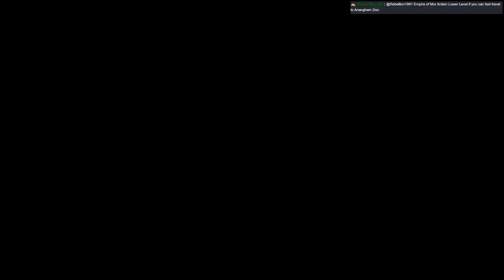Xenoblade Chronicles 2 [54] Immediate distractions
Part 54 - I have planned nothing and somehow I still messed everything up with the start of this stream. We were going to jump into some distractions or story mode but it seems I made that choice for us without even remembering. We got some blades out on mercenary missions so we have time to spend and a world to explore and try and cheese.

Buy it NOWHERE ELSE! Hasn't been released anywhere else and good luck getting it not for full price if you go for a digital purchase.